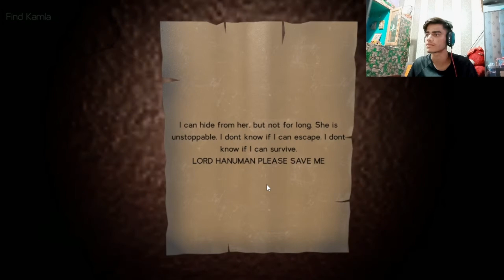PLAYING KAMLA INDIAN HORROR GAME |aman gaming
O KAMLA KAL AANA